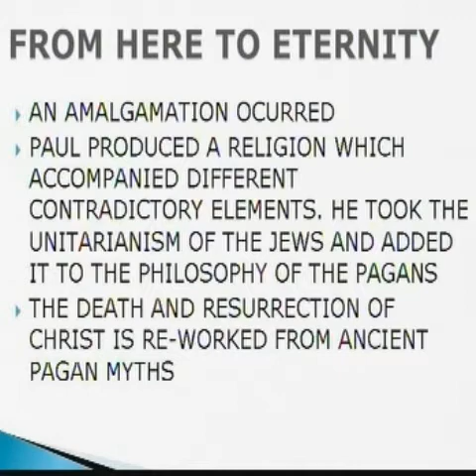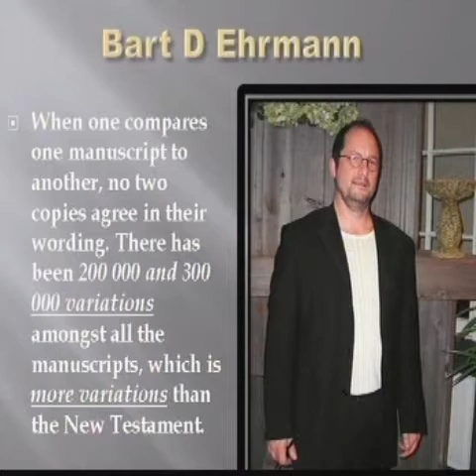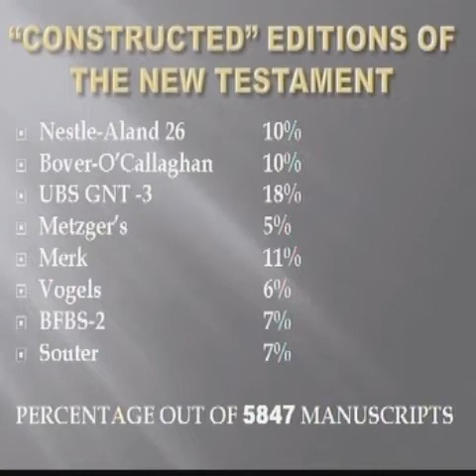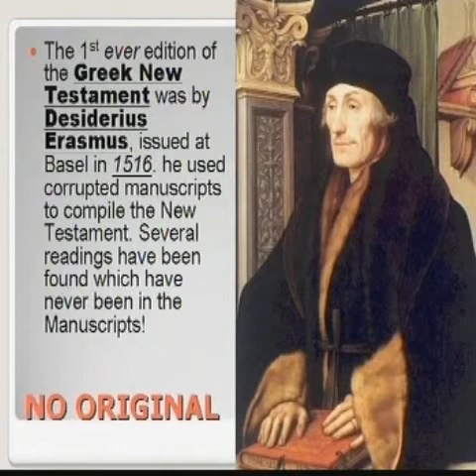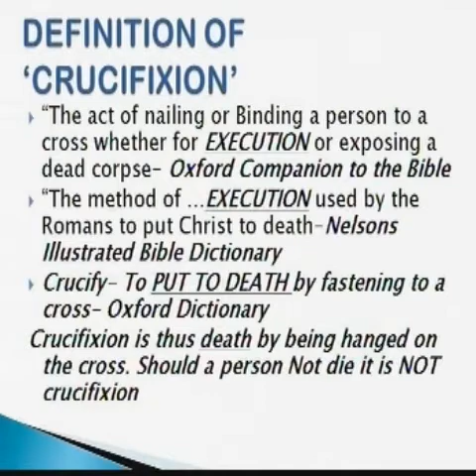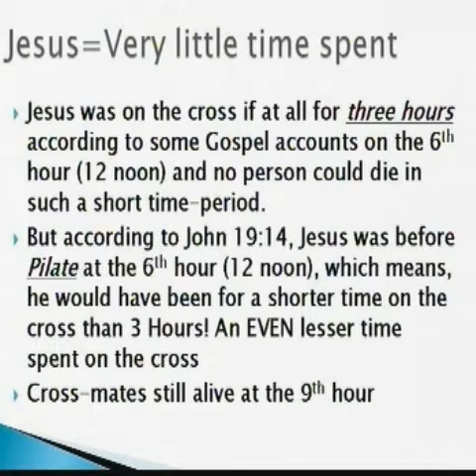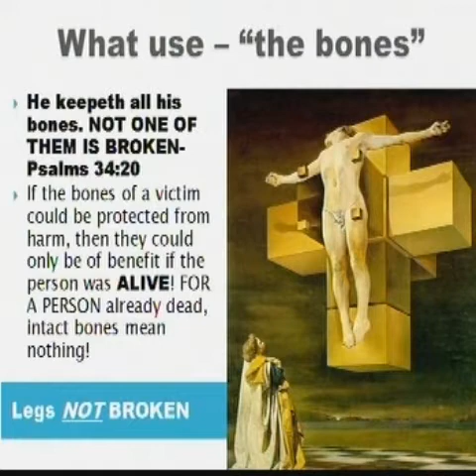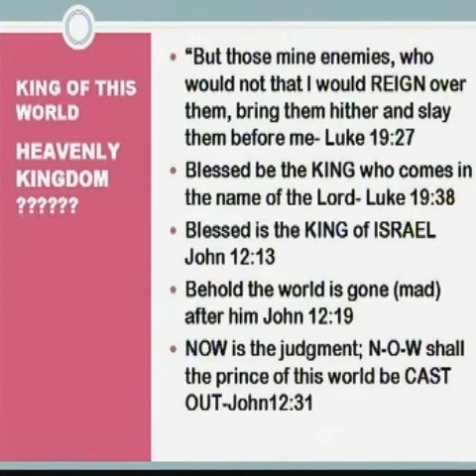Evidence for and against the Crucified Messiah - 5 of 10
Public Debate Evidence for and against the crucified Messiah Yusuf Ismail - Attorney and researcher on religion from IPCI Bob Bengamin - Missionary and Minister Pastor Glenn Schentke - Minister of Sydenham Baptist Church VENUE: Walmer Town Hall Walmer- Port Elizabeth Saturaday 7th Febuary 2009